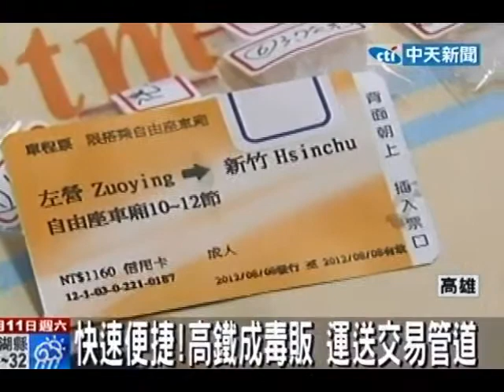快速便捷！高鐵成毒販運送交易管道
中天新聞》因為高鐵又快又準點，加上高鐵站大多偏僻隱密，又成了交易的最佳地點。高雄市警方昨天在左營站逮捕到一名從新竹運毒南下的男子，交易完後當場被員警逮著正著。